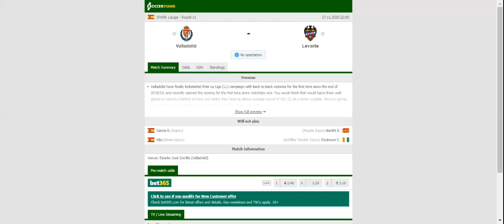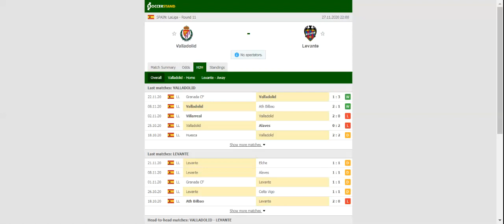VALLADOLID VS LEVANTE PREDICTION & BETTING TIPS - 27/11/2020